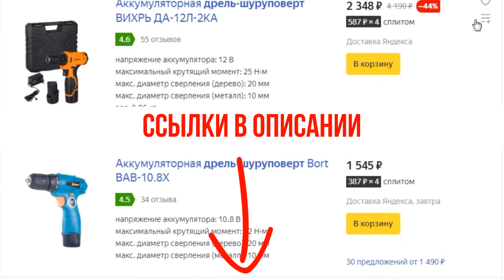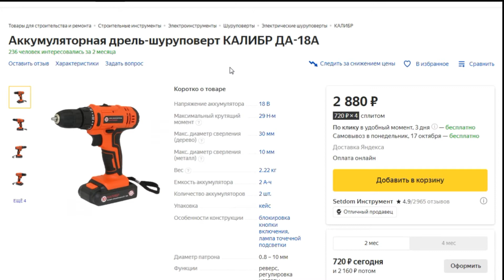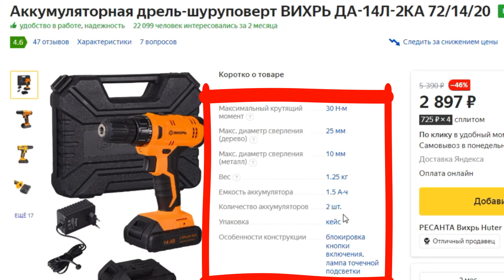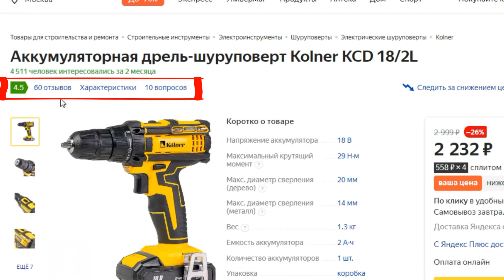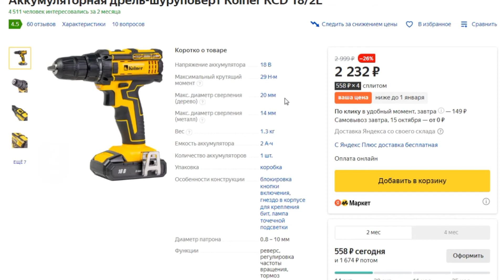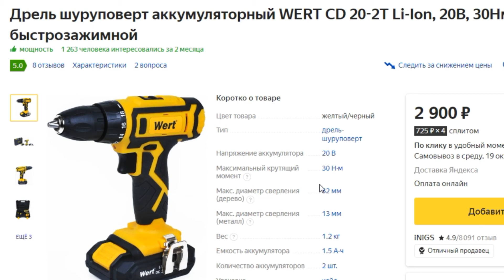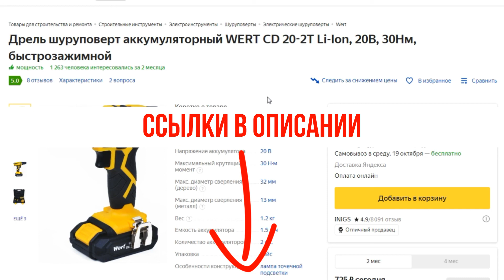ТОП-5. Лучшие недорогие шуруповерты. Рейтинг бюджетных моделей